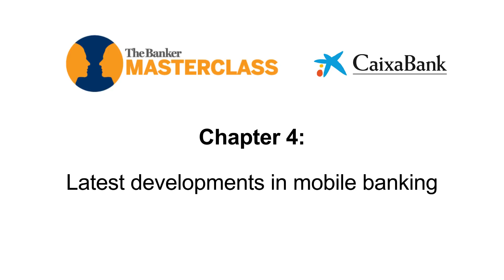Chapter 4 of 5: Latest developments in mobile banking – Best practices in digitalisation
Benjamí Puigdevall, chief digital officer at CaixaBank, talks to Joy Macknight about the advent of ‘bot banking’ and how chatbots can deliver a superior customer experience.